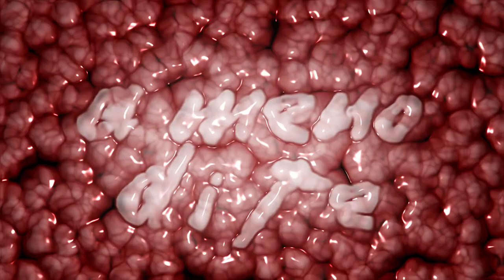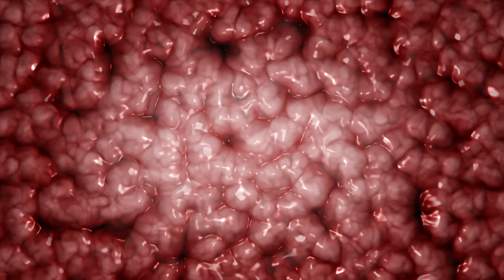Peguz - A meno di te (Audio)